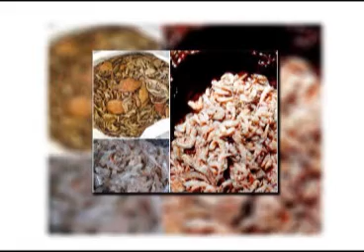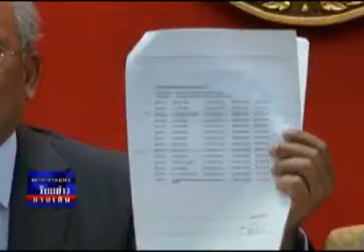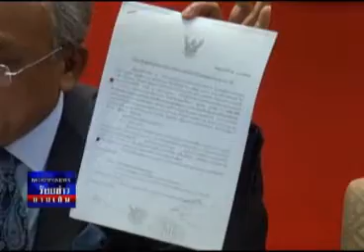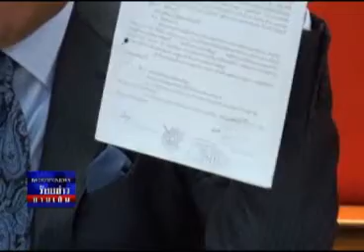ร้อยข่าวยามเย็น 07 01 56 เบรค2